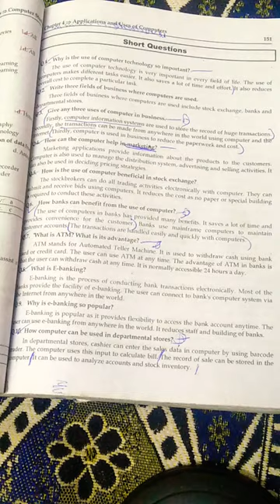ATM#eastrikufedu english shortvideo prononciation 😎